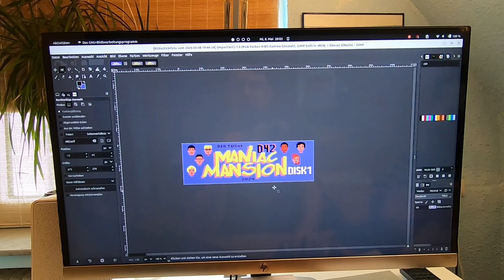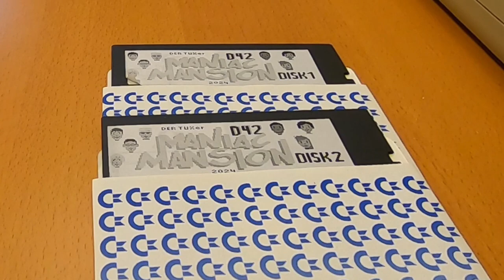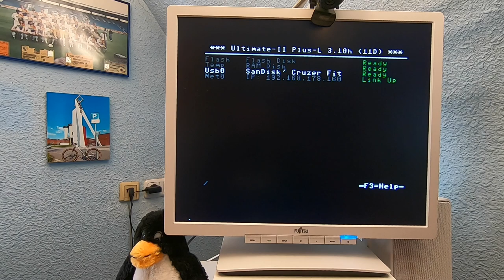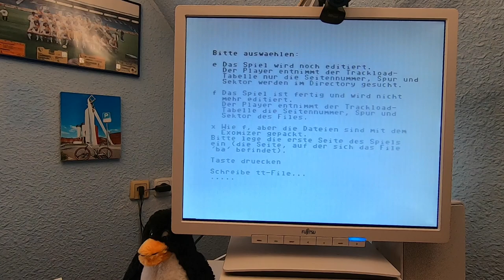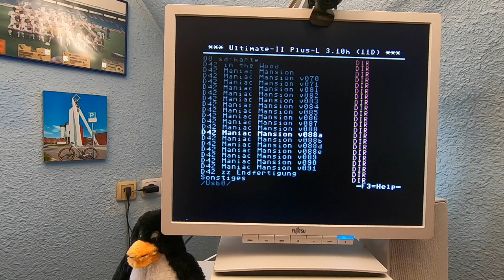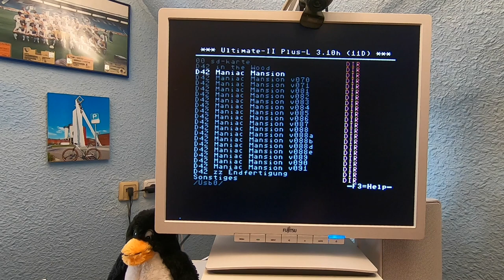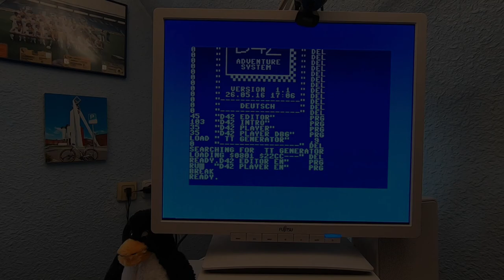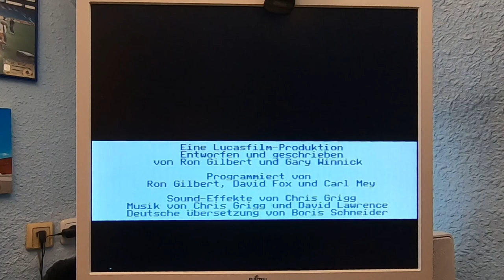D42 Maniac Mansion - Finale Version